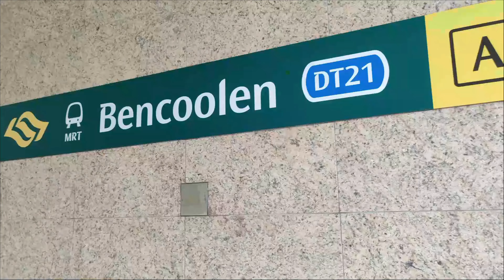#03 - Kuliah Dhuha oleh Ustaz Zulkifili (18 Apr 2021 )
Bismillahirrahmanirrahim

Kuliah #3 Dhuha
Tajuk: Amalkan Agama, Berkat Hidup Syukran
Oleh yang berbahagia Ustaz Zulkifili secara Siaran Online

“PREMIERE” di Facebook dan Youtube Masjid Bencoolen pada Ahad 28 March 2021, Ahad bermula jam 10.30 pagi hingga 11.00 pagi.
Semua Muslimin & Muslimat dipersilakan untuk turut serta.
Semoga kita meraih manfaat, Amin!

Wakaf Masjid Bencoolen Memerlukan Sokongan Anda Bagi Kerja-kerja Peningkatan.
Ayuh, sama-sama kita lestarikan warisan masyarakat kita ini.
Kami mohon kepada Allah SWT agar memberikan ganjaran amal jariah yang berkekalan kepada Tuan/Puan yang sentiasa sudi menghulurkan derma untuk Wakaf Masjid Bencoolen.
Cara-cara menyumbang:
1) Pengambilan Dari Rumah – Hubungi 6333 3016 untuk tempahan (Minimum $100)
2) Pindahan Wang – OCBC Current 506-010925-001
3) Kirimkan Cek – Untuk MASJID BENCOOLEN Hantarkan ke 51 Bencoolen Street Singapore 189630
5) SG QR - NetsPay, DBS Paylah, OCBC Pay AnyOne, UOB Mighty
6) PayNow  UEN: R45MQ0028B